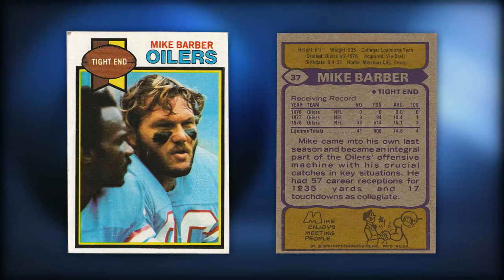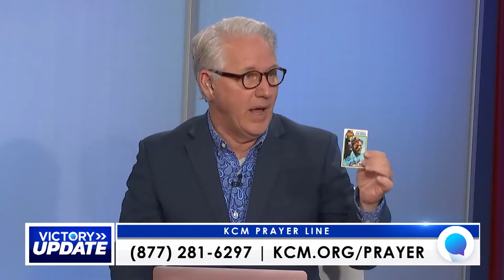VICTORY Update: Tuesday, May 19, 2020 with Mike Barber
Watch Greg Stephens and Qwest Gatlin as they review the latest news of the day concerning the Coronavirus (COVID-19) in a spirit of faith and victory. They are joined by Mike Barber with Mike Barber Ministries who shares a word that will encourage your faith!

Want to attend church with Eagle Mountain International Church (EMIC)? You’ll find services for the whole family, including Superkid Academy (elementary age) and 14Forty (youth). and learn what is happening with EMIC.

About VICTORY Update: As the world copes with the Coronavirus (COVID-19) pandemic, VICTORY Update provides the most-recent news based on the latest White House briefings and current events around the world. Also, the program features VICTORY programmers as special guests, who speak into the current issues from a perspective of faith and victory. You can watch VICTORY Update live on the network weekdays at 5 p.m. ET/2 p.m. PT. It also re-airs each evening at 10 p.m. ET/ 7 p.m. PT.

Do not be in fear! Learn how you can stand strong against Coronavirus (COVID)-19